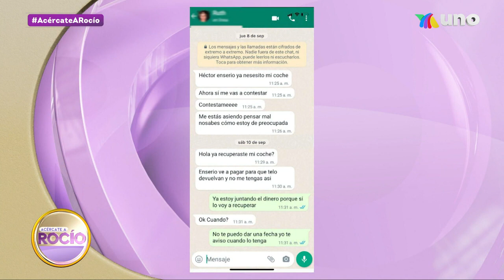Ruth también es la pareja de Héctor. ¿También fue una víctima de sus engaños? | Acércate a Rocío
Ruth es otra pareja de Héctor. Aunque él lo negara y haya engañado a las dos mujeres, descubrió que él la engañó con otras mujeres y ellas son las mentirosas.